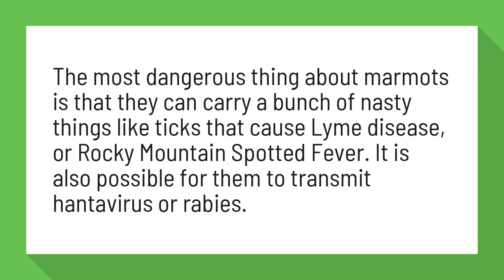Are marmots dangerous?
The most dangerous thing about marmots is that they can carry a bunch of nasty things like ticks that cause Lyme disease, or Rocky Mountain Spotted Fever. It is also possible for them to transmit hantavirus or rabies.

Reference:
Marmot | Catseye Pest Control